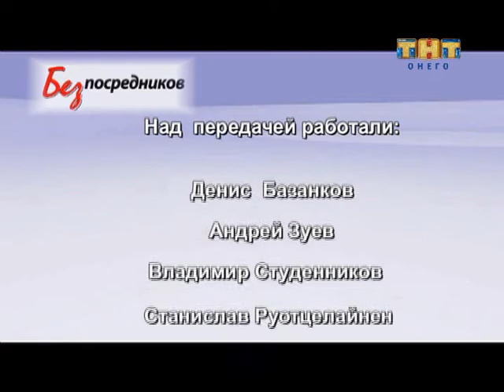Без Посредников 29.08.2013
Предвыборная гонка за кандидата в мэры города Петрозаводска и реформа для чиновников как битва с драконом - об этом в очередной программе "Без посредников".